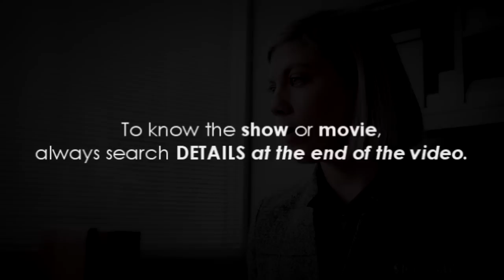45 Reasons to ship LITTLEOOMS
This video has spelling mistakes and grammatical errors. But enjoy nonetheless!

Timecodes
0:00 Kate and Anya
0:10 a "Type A" US attorney (Kate Littlejohn) meets ATF agent (Anya Ooms)
0:15 "Can I get your number?"
0:48 "I need some legal advice"
0:57 Eager to be apart of agent Anya's world
1:10 Anya's need for Kate's attention
1:30 Anya clearly interested in her
1:46 "I want YOU, Kate Littlejohn"
2:17 They challenge each other
2:33 Anya getting under her skin
2:45 She does exciting things because of her
3:07 The closeness
3:29 In a moment of uncertainty, Anya remains respectful
3:37 Kate easily sharing some personal stuff with Anya
3:54 The confirmation
4:12 Mornings in bed
4:23 "no I LIKE YOU like you"
4:41 Leonard sees a glow from Kate since her time with Anya
4:54 Trashing the alarm every morning
5:02 "You're. Dating. Anya."
5:18 Anya's "I like you" makes her seriously in love with Kate